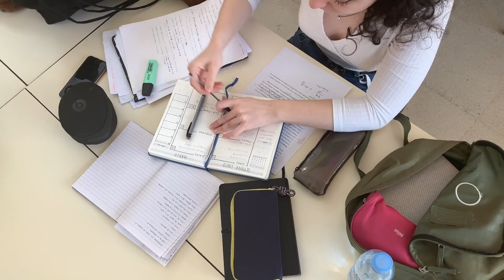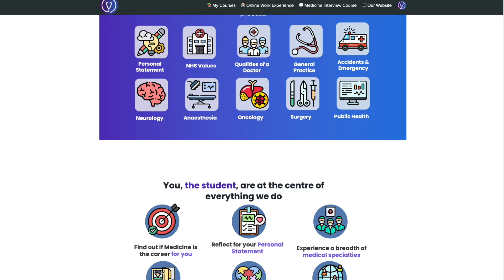A-Level MEDICINE RESULTS DAY | Clearing, Gap Year, No Offers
🏥 Enrol for FREE in our Online Medicine Work Experience Course with tutorials on over 15+ specialties!

A-Level Results Day! It's coming up and we have spoken to our top tutors at The Aspiring Medics to give YOU an insight into how to prepare for the day, what to do if you don't have any offers, if you don't get the grades you get, how to go through clearing and what to do in a Gap Year. We hope you enjoy! :)

🎥 Buy our Online Interview Tutoring Package today and get personalized support from your tutor

Timestamps:
00:00 Introduction
00:39 Coping with Results Day Anxiety
01:25 What is Medicine Clearing
02:01 Preparing for the Possibility of Clearing
03:20 Don’t Lose Hope
04:17 You've missed your offer grades, what next?
04:31 Remarking
04:58 Do you still want to be a Doctor?
05:49 Resitting A-Levels
06:19 Do a BioMed/Transition Degree
06:55 Take a Gap Year
07:38 What can you do during your gap year?
09:04 How to make your 2nd application letter
09:40 Conclusion